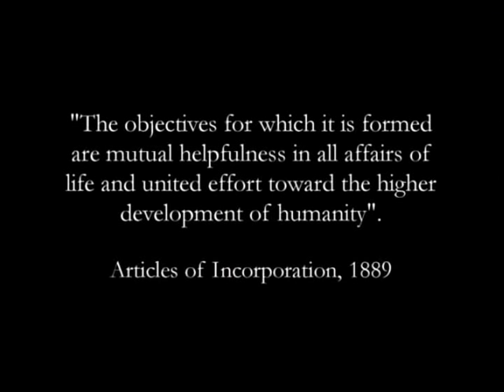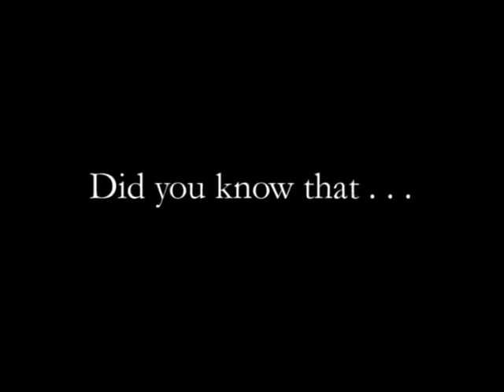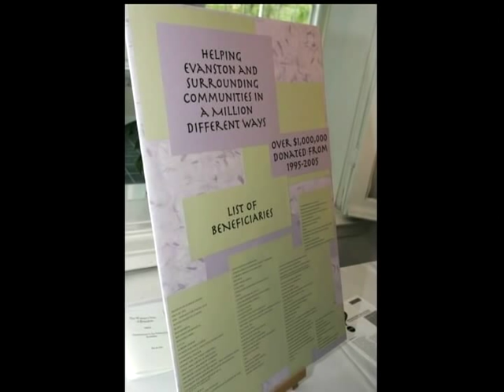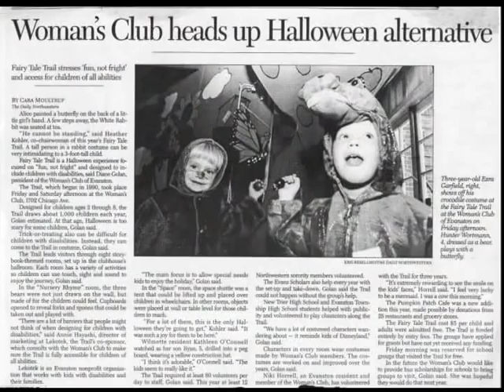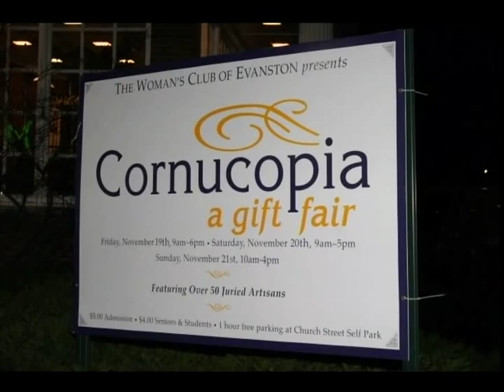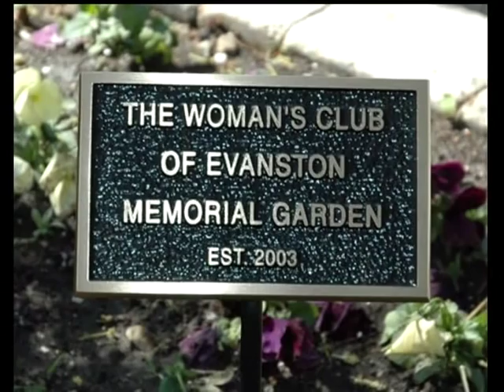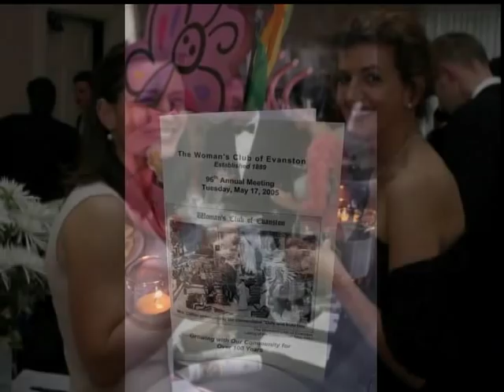A History of The Woman's Club of Evanston